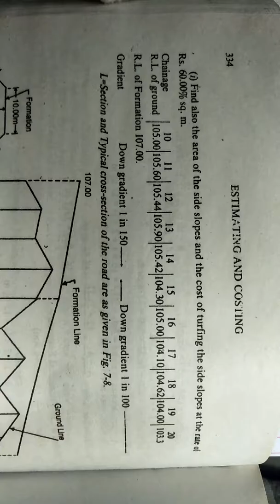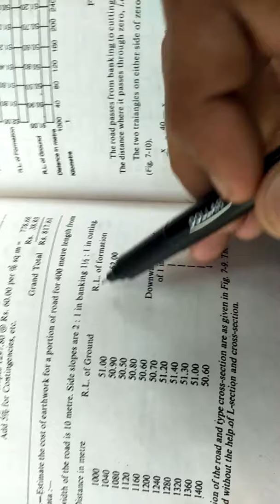Eastimation of earthwork (roads)